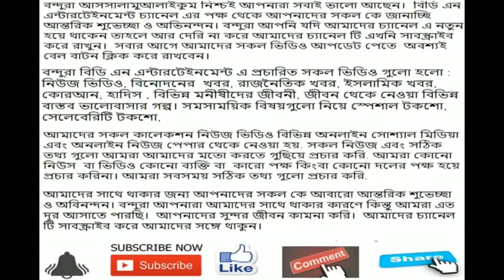bd Cricket | Shahadat Hossain | Cricket News | cricket bangladesh | bcb | khelar khobor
BD Cricket,
Shahadat Hossain,
Cricket News,
cricket bangladesh,
Shahadat Hossain Cricket,
Shahadat Hossain hattrick,
sports news,
bd cricket latest update,
bangladesh cricket,
bangladeshi cricketer,
bangladesh cricket player,
bangladesh cricket team,
team bangladesh,
cricket bangladesh,

Use Background music Youtube Free Music. And use Images in google image. news collect

ক্রিকেট থেকে ৫ বছর নিষিদ্ধ হলেন শাহাদাত,
৫ বছরের জন্য নিষিদ্ধ পেসার শাহাদাত,
যে কারণে ৫ বছরের জন্য নিষিদ্ধ হলেন শাহাদাত,
৫ বছরের জন্য নিষিদ্ধ হলেন পেসার শাহাদাত হোসেন,
শাহাদাত হোসেন,
পেসার শাহাদাত হোসেন
নিউজ,
৫ বছরের জন্য নিষিদ্ধ পেসার শাহাদাত,
৫ বছরের জন্য নিষিদ্ধ হলেন পেসার শাহাদাত হোসেন,
নিউজ,
সর্বশেষ সংবাদ,
সবশেষ খবর,
বিনোদন,
বাংলা খবর,
সর্বশেষ,
সংবাদ,
লেগ স্পিনার,
শাহাদাত হোসেন,
Current Affairs,
Bangla news,
Latest New,
News Update,
Shahadat Hossain Cricket
latest bangla news,
latest bd news,
live news,
sorbosesh,
exclusive news,
desher khobor,
bangladesh news,
dhaka news,
ajker bangladesh,
khobor,
latest khobor,
kobor,
khelar khobor,
khela,
sports,
sports news,
shahadat hossain,
shahadat hossain banned,
shahadat hossain angry,
leg spinner,
bpl,
bangabandhu bpl,
Shahadat Hossain,
BD Cricket Update,
Somoy TV
shahadat hossain,
bd Cricket,
bd cricket update,
bcb,
bangladesh cricket,
bangladeshi cricketer,
bangladesh cricket player,
bangladesh cricket team,
team bangladesh,
cricket bangladesh,
bangladeshi tiger,
bangladesh cricket tigers,
bangladesh sports news,
bangladesh sports,
all cricket news,
bangladesh cricket board,
Bangladeshi pacer Shahadat Hossain banned,
for five years for assaulting player,
Shahadat faces ban for alleged assault,
Bangladesh bans Shahadat Hossain for five years for assault,

BDN ENTERTAINMENT

# bdn entertainment
# political news bangladesh
# bangladesh news
# dhaka news today
# bd news,
# latest news
# politics news
# bangla khobor